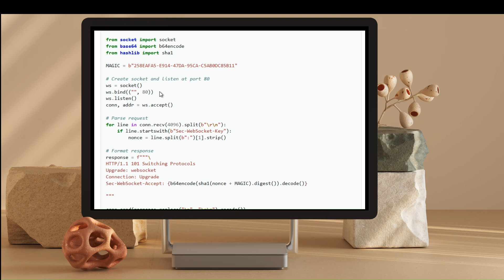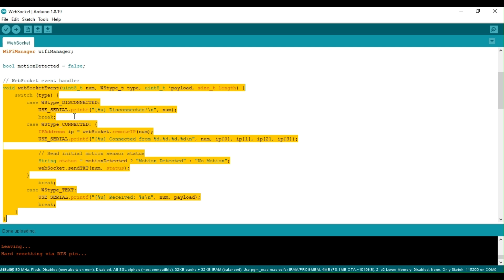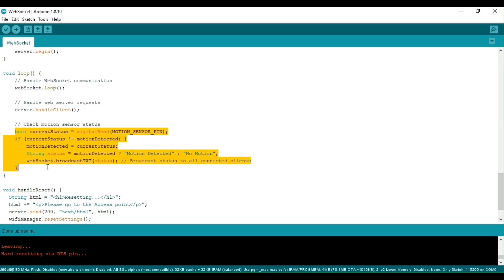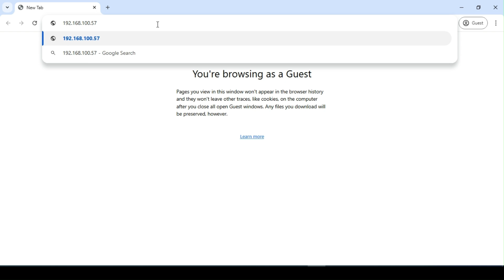📡 Live Data with ESP8266 WebSocket Server 🕵️‍♂️ Motion Sensor Demo 🚀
In this video, we’ll show you how to create a real-time motion detection system using an ESP8266 and a WebSocket server. This project demonstrates how to set up a WebSocket server for live data transmission and integrate it with a motion sensor to provide instant updates to your browser.

📋 What You’ll Learn:
Introduction 0:00
How Websocket Works? 0:21
Example project 1:00
Coding 1:20
Testing 2:41

🔧 Requirements:
ESP8266 (e.g., NodeMCU)
Motion Sensor (PIR sensor or similar)
Arduino IDE

💻 Code:
Find the complete code in the video or download it